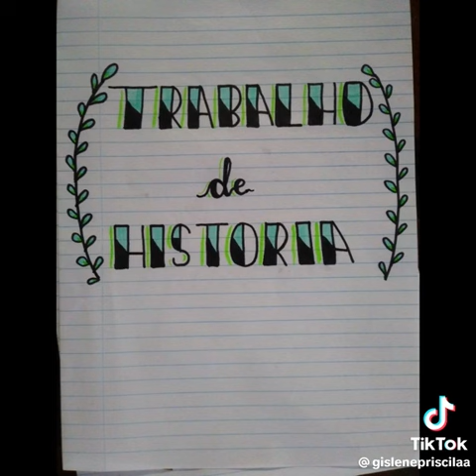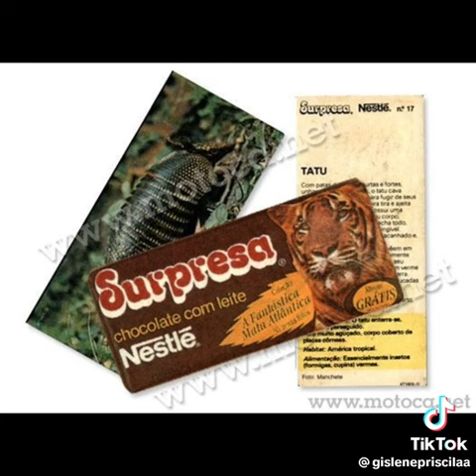VÍDEO DE REFLEXÃO